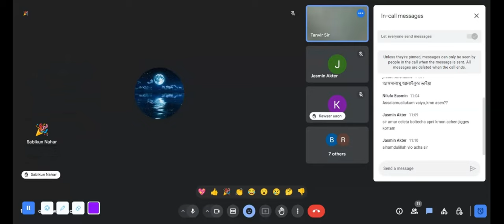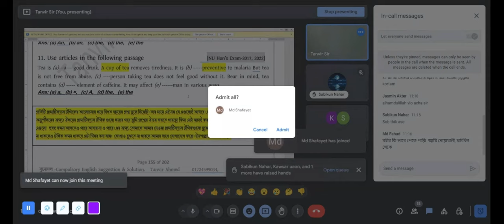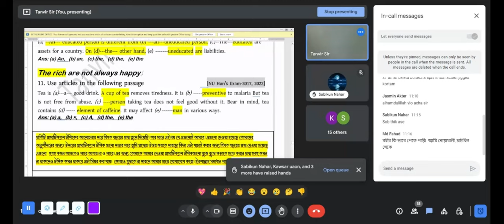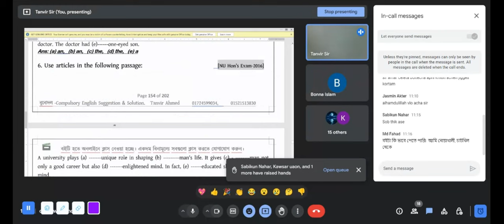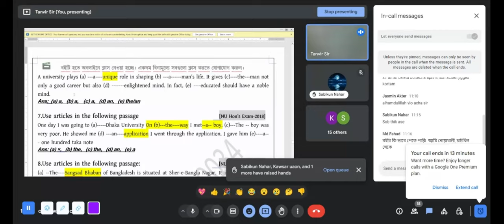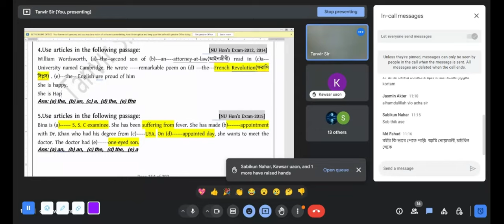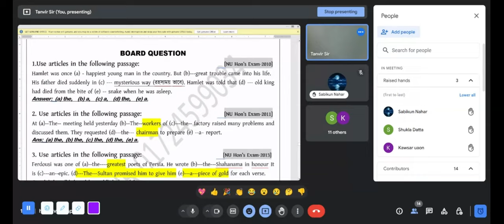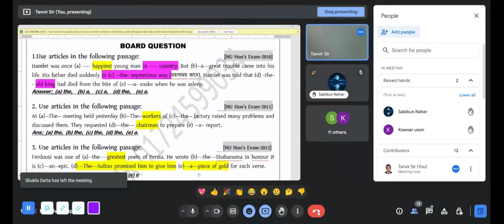Article || Lecture -29 || Part-03|| Honours 2nd Year || Compulsory English || Bunodol || Tanvir Sir